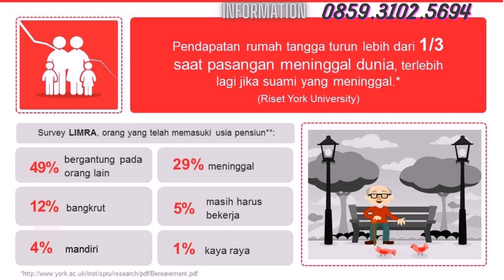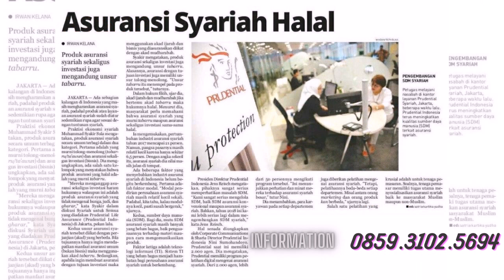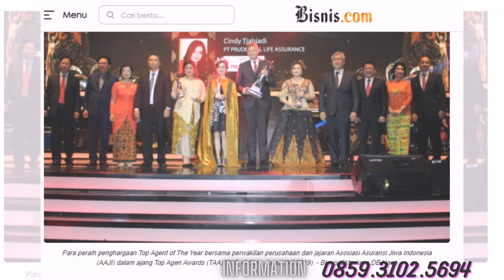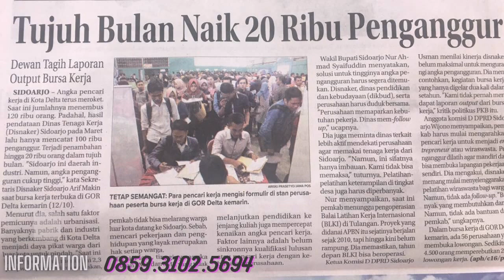Daftar Asuransi Dana Pensiun Prudential Kampar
Berikut pilihan program proteksi dari Prudential yang sangat penting untuk Anda dan Keluarga Tercinta

Program Slip Gaji Abadi
Asuransi Slip Gaji Abadi
Program Dana Pensiun
Program Jaminan Hari Tua
Program Jaminan Kecelakaan
Asuransi Perlindungan Penghasilan Keluarga
Asuransi Perlindungan Kondisi Kritis
Asuransi Kesehatan Terbaik
Asuransi Dana Pensiun